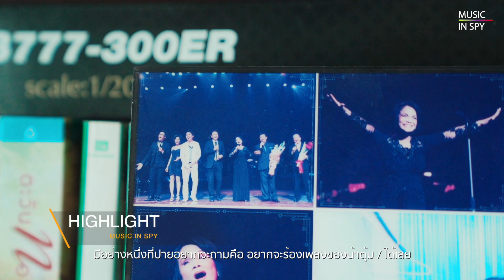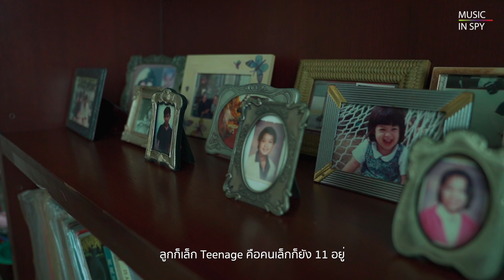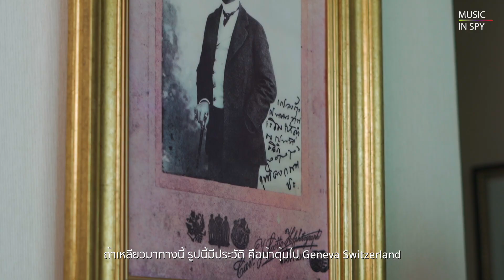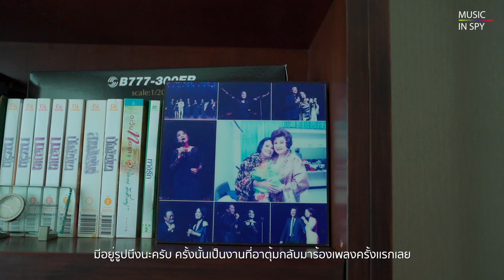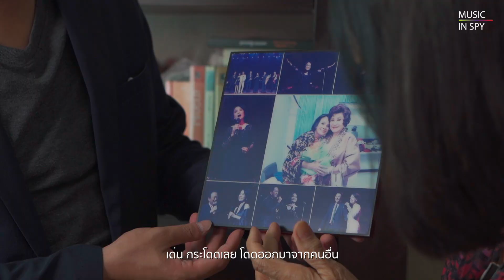MUSIC IN SPY EP1. | ศรีไศล สุชาตวุฒิ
รายการ "MUSIC IN SPY" รายการที่จะพาทุกท่านไปพบกับบทเพลง เรื่องราว และ
บุคคลดนตรีผู้เป็นแรงบันดาลใจ โดยมีสปาย ภาสกรณ์ อาสาพาทุกท่านเดินทางไปด้วยกันในโลกแห่งเสียงเพลง

Episode แรก พบกับ
Diva เจ้าของเสียงแหบเสน่ห์ ของเมืองไทย : คุณศรีไศล สุชาตวุฒิ
เปิดคอนโดส่วนตัววิวคุ้งแม่น้ำเจ้าพระยา
ขับกล่อมเพลงในยามพระอาทิตย์อัสดง

รักข้ามขอบฟ้า
ศิลปิน : ศรีไศล สุชาตวุฒิ และภาสกรณ์ รุ่งเรืองเดชาภัทร์
คำร้อง : อ.กวี สัตโกวิท
ทำนอง : สง่า อารัมภีร

ปล.ฉันรักเธอ
คำร้อง : สุรพล โทณะวณิก
ทำนอง : เพลงสากล P.S.I love you

ทุกวันเสาร์ เวลา 10.00 น. (สามารถชมย้อนหลังได้)
เริ่มเสาร์ที่ 28 พฤศจิกายนนี้

ชมรายการทีวีย้อนหลัง รวมถึงคลิปล่าสุดของเรา พร้อมทั้งติดตามข่าวสาร แนะนำ
ติชมรายการ และแสดงความคิดเห็น ผ่านช่องทางต่าง ๆ ดังนี้

Line : @JSLGlobalMedia

154 ลาดพร้าว ซอย 107 แขวงคลองจั่น เขตบางกะปิ กรุงเทพฯ 10240
154 Ladprao Road (Soi 107) Klongjan, Bangkapi, Bangkok 10240 Thailand

Line : @JSLGlobalMedia

154 ลาดพร้าว ซอย 107 แขวงคลองจั่น เขตบางกะปิ กรุงเทพฯ 10240
154 Ladprao Road (Soi 107) Klongjan, Bangkapi, Bangkok 10240 Thailand